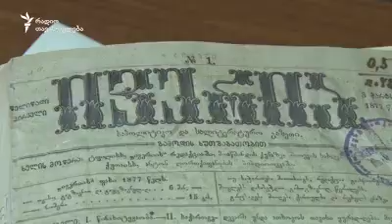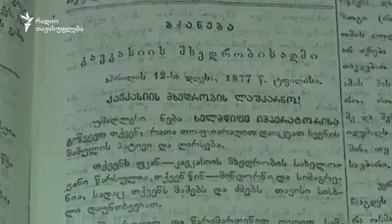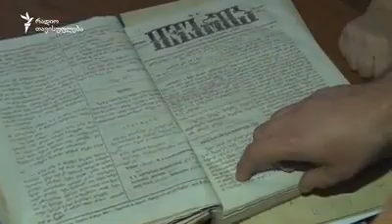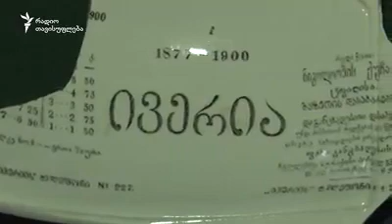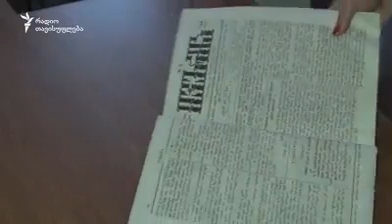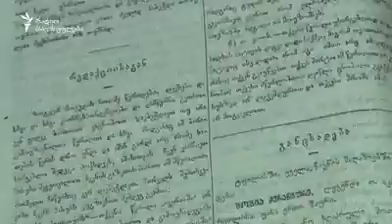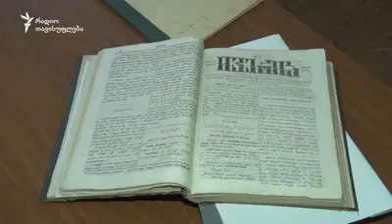140 წელი გაზეთ "ივერიის" პირველი ნომრის გამოცემიდან. რადიო თავისუფლების სიუჟეტი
თბილისის მუზეუმების გაერთიანება - ილია ჭავჭავაძის ლიტერატურულ-მემორიალურ მუზეუმის შენობაში (ივ. ჯავახიშვილის ქუჩა N7-ში) 140 წლის წინ, 1877 3 მარტს პოლიტიკური და სალიტერატურო გაზეთ ,ივერიის'' პირველი ნომერი დაიბეჭდა.
იხილეთ რადიო თავისუფლების ჟურნალისტის- ჯიმშერ რეხვიაშვილის და ოპერატორ -ილია სამურგანდის საინტერესო სიუჟეტი გაზეთ ,,ივერიის'' შესახებ.